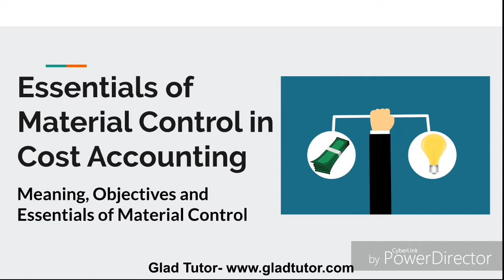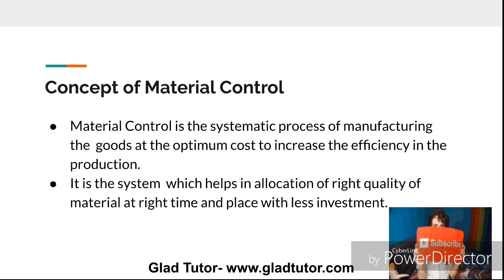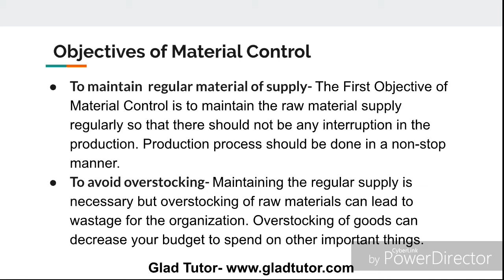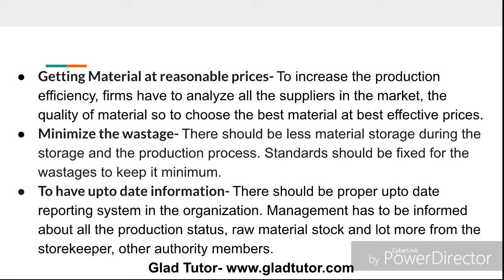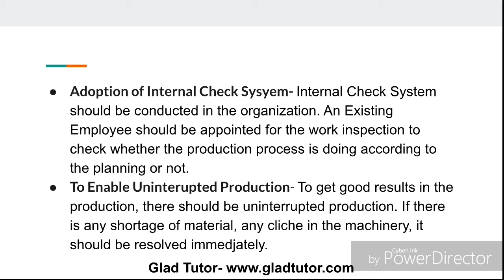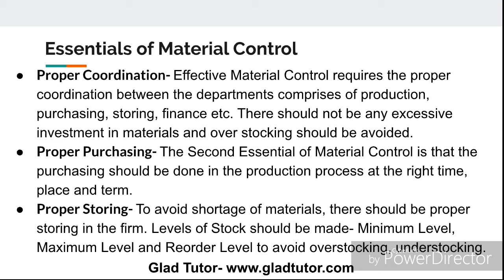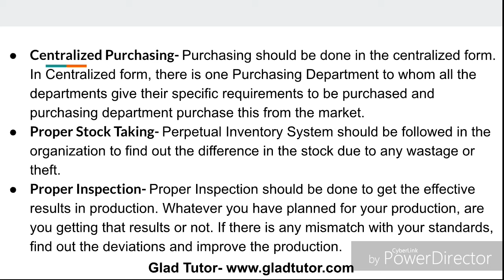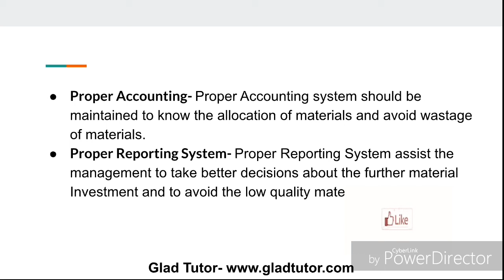Essentials of Material Control in Cost Accounting with Meaning, Objectives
Watch this Video upto the end to know Complete about the Explanation of Essentials of Material Control in Cost Accounting which includes-
(i) Meaning of Material Control
(ii) Objectives of Material Control
(iii) Essentials of Material Control

If You like Our Video, then Like, Comment your Query, Share this Video to your Classmates and Don't Forget to Subscribe Our Channel "Glad Tutor" and turn on the Bell Icon to get notified about our Future Videos.

To Get the Notes of the Essentials of Material Control, then Check out this

To Get the Complete Cost Accounting Notes for BBA, B.COM and MBA Students, then Check out this